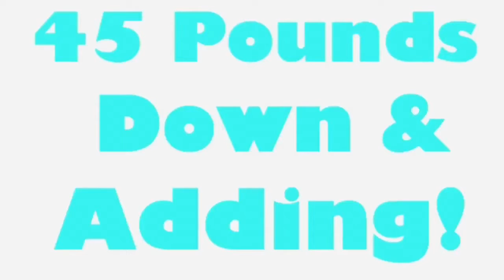MY JOURNEY TO SKINNY: DAY 381! WHAT CAN I SAY?💁‍♀️